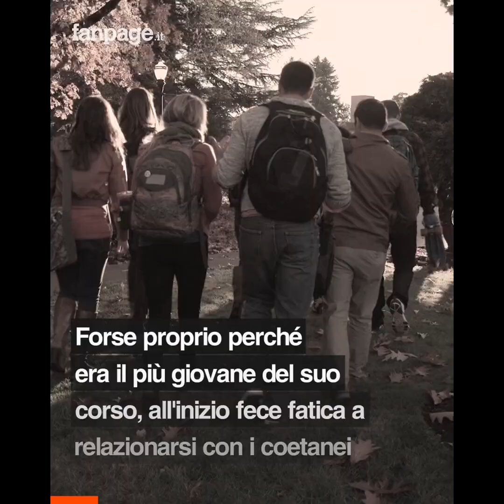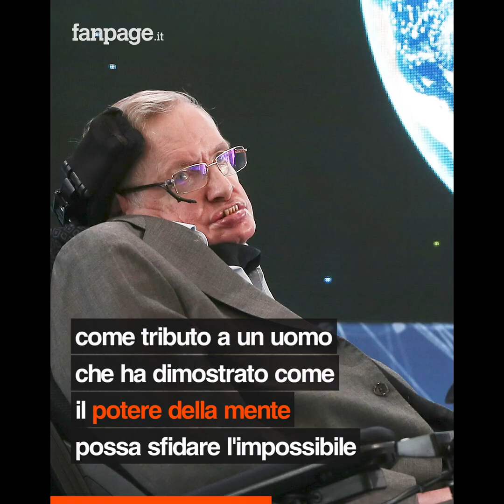Una mente geniale più forte della malattia: la straordinaria storia di Stephen Hawking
A 21 anni i medici gli dissero che era gravemente malato e stava per morire. Da allora, contro ogni pronostico, anche se costretto su una sedia a rotelle e incapace di parlare autonomamente, in mezzo secolo è diventato un’icona pop e uno dei più grandi scienziati della storia. Stephen Hawking nacque l'8 gennaio 1942, esattamente 300 anni dopo la morte di Galileo, il padre della scienza moderna, che per lui fu una delle fonti d’ispirazione più importanti.
Malgrado possedesse un QI di 160, lo stesso che molti biografi attribuiscono ad Albert Einstein, da piccolo, Hawking prendeva voti bassi ed era tra gli alunni peggiori della sua classe, ma mentre nel tempo libero gli altri bambini pensavano a giocare, lui si divertiva a smontare radio e orologi per capire come funzionavano.
Per le sue ricerche sui buchi neri, sulla cosmologia quantistica e sull’origine dell'universo non vinse mai il Nobel, ma raggiunse traguardi incredibili, lasciando un segno nella cultura di massa e ottenendo la carica di direttore del Dipartimento di Matematica Applicata e Fisica Teorica, che conservò fino alla sua morte, avvenuta nel 2018 all'età di 76 anni.
Le sue ceneri oggi si trovano nell'Abbazia di Westminster, vicino ai sepolcri di Isaac Newton e Charles Darwin, come tributo a un uomo che ha dimostrato come il potere della mente possa sfidare l'impossibile.